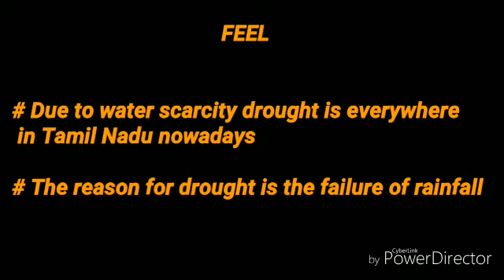SSA ERODE- PBL-BRC PERUNDURAI-SEED BALLS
SEED BALLS  BY S.AMALARANI, PUMS SELLAPPAGOUNDANVALASU, PERUNDURAI BLOCK.
      We chose the problem, preparation of seed balls, because planting trees will be the remedial source for scanty rainfall.